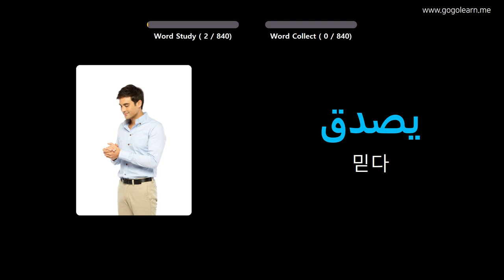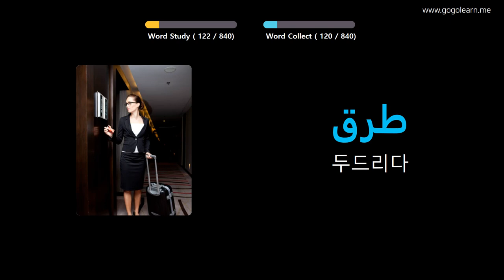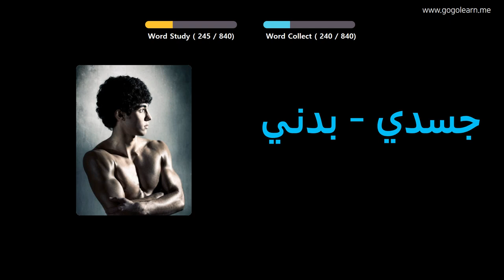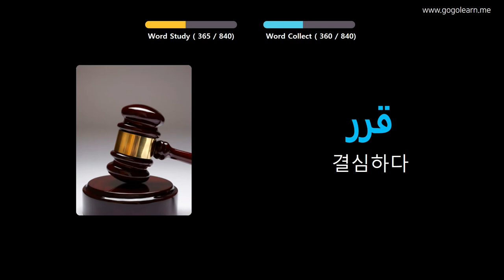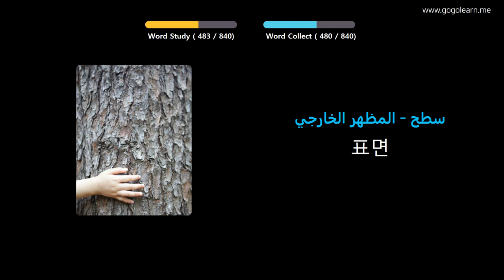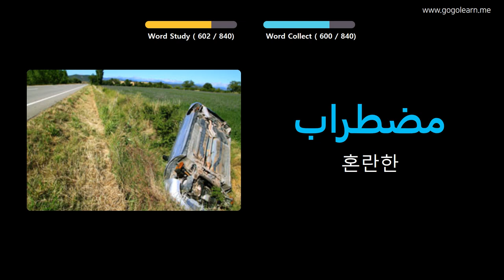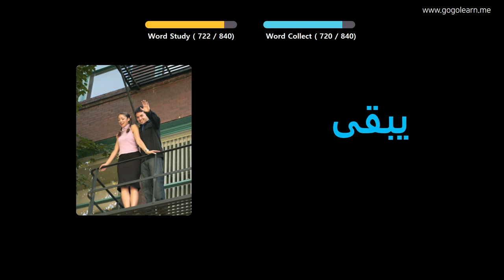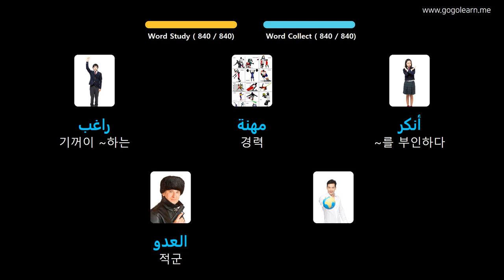사진을 통해 아랍어 를 배우세요 |아랍어어휘 자는 동안 듣기 | Golearn